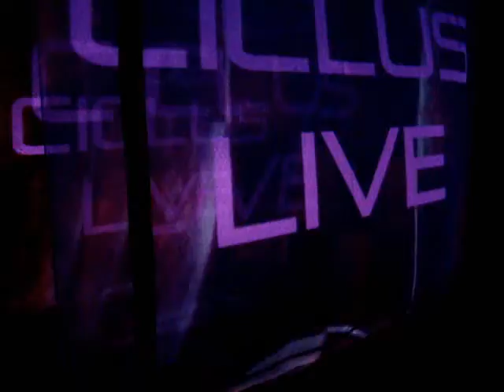CICLUS @ Ano Novo Maia 2011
Video do começo do live no Festival Ano Novo Maia (PR) 16/07/2011

Musicas "Dive' e "Aliens" no video.

visuals by Gorpo

ps.: tá meio escuro mas dá pra sentir um pouco de como foi o festival... :)